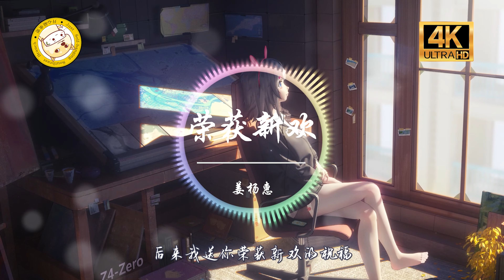姜杨惠《荣获新欢》「后来我送你荣获新欢的祝福，微表情写满了人情世故」动态歌词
❖歌曲版权为歌手本人及其音乐公司所有，本频道只作推广及宣传之用，若喜欢他们的音乐可以购买歌曲支持。

拜堂

词：周仁
曲：李师珏
编曲：伍威
混音：锺澤鑫
和声：王一名
制作人：穆迎松

什刹海的深巷 二十年街坊
你学习很棒 考到了远方
我在一公里平方 灰色的砖墙
等你 多久都不觉得长

十字街的店铺 十二点打烊
经过的晚上 影子被拉长
路灯孤独的张望 不大的地方
低头 是它看我的模样

你是我勾过手指的姑娘
也曾在皇城脚下击过掌
我们在京腔的叫卖声里 逛啊逛
把奇人怪事都讲一讲

你是我儿时拜堂的姑娘
也是我值得炫耀的眼光
我们在广德楼里听相声 郭德纲
谁又不曾开怀笑一场